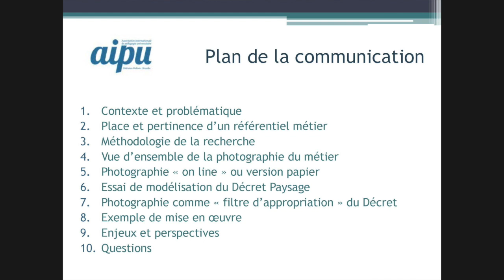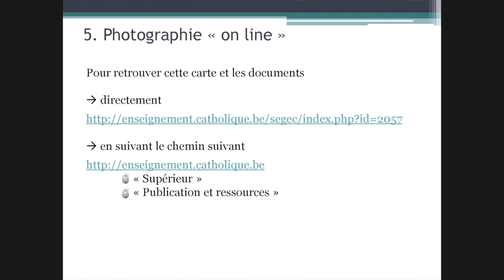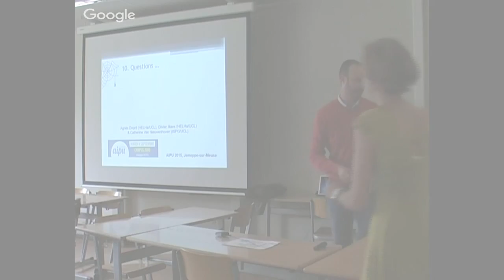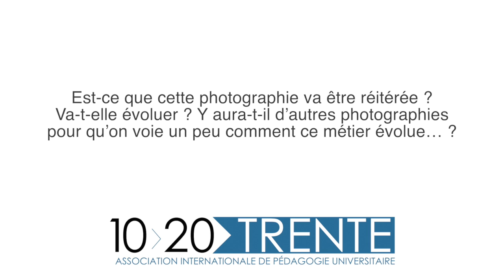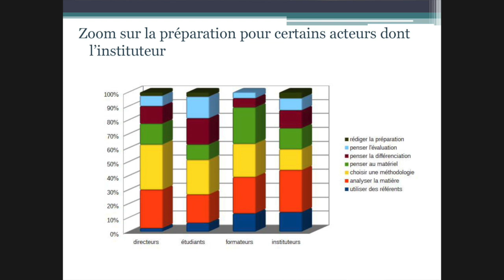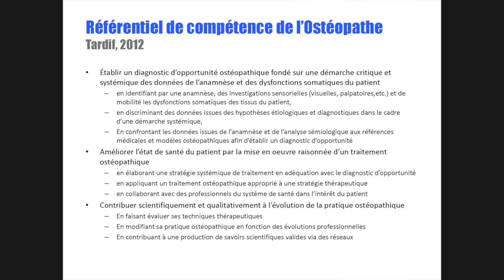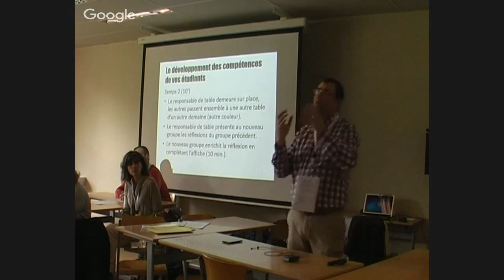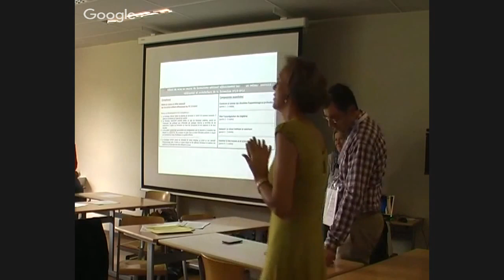AIPU : 10-20-30 - 8/09/15. Niveaux de compétences 2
AIPU : 10-20-Trente - 8 septembre 2015  (Liège - Campus 2000)
Parcours de développement de compétences : étapes et niveaux (Part2)
Vers une définition du métier d’instituteur : points de cohérence entre les compétences prescrites, les compétences du métier et le profil de formation
Catherine VAN NIEUWENHOVEN (ISPG, UCL), Olivier MAES (HELHa), Agnès DEPRIT (HELHa)